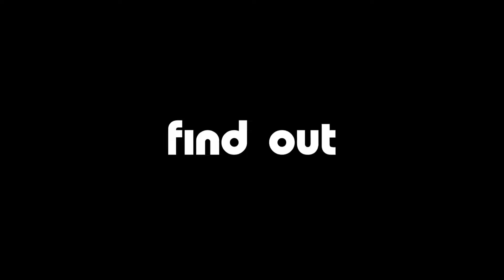MINIONS 2 THE RISE OF GRU "Young Gru Singing" Trailer (2022) | New Animated Movie HD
Minions: The Rise of Gru is an upcoming American computer-animated comedy film produced by Illumination and distributed by Universal Pictures.